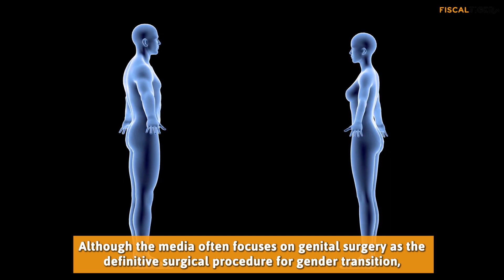Gender Transition Cost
This article will inform you about how much gender transition costs, how much certain transgender surgeries cost, and more.